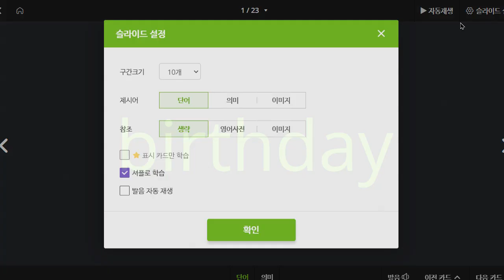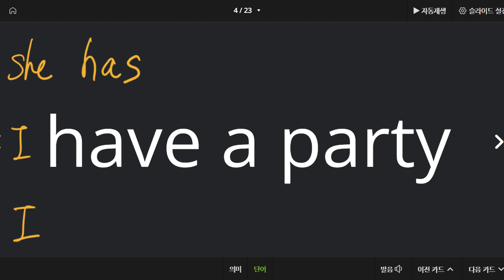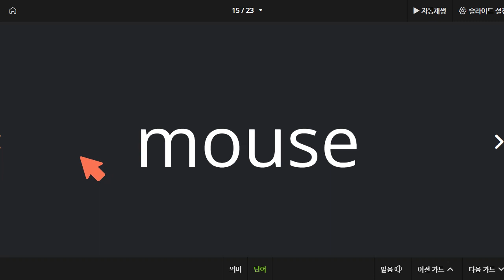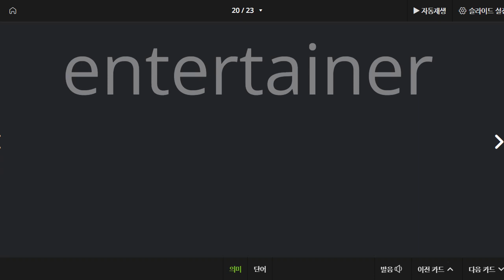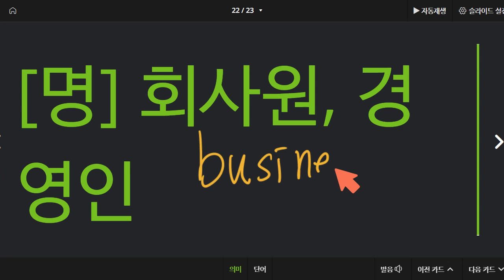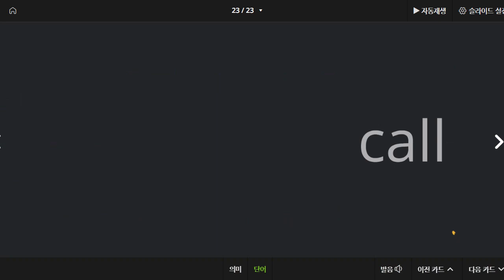문자민 2022 06 08 초등어휘 성취도 85